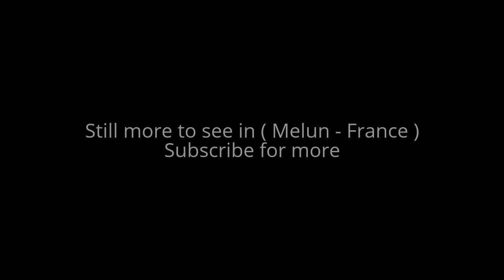Places to see in ( Melun - France )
Melun is a commune in the Seine-et-Marne department in the Île-de-France region in north-central France. It is a southeastern suburb of Paris 41.4 km from the centre of Paris. Melun is the prefecture of the Seine-et-Marne, and the seat of an arrondissement . Its inhabitants are called Melunais.

Meledunum began as a Gaulish town; Caesar noted Melun as "a town of the Senones, situated on an island in the Seine"; at the island there was a wooden bridge, which his men repaired. Roman Meledunum was a mutatio where fresh horses were kept available for official couriers on the Roman road south-southeast of Paris, where it forded the Seine. The Normans sacked it in 845. The castle of Melun became a royal residence of the Capetian kings. Hugh Capet (See also: House of Capet) gave Melun to Bouchard, his favorite. In the reign of Hugh's son, Robert II of France, Eudes, the count of Champagne, bought the city, but the king took it back for Bouchard in 999. The chatelain Gautier and his wife, who had sold the city, were hanged; Eudes escaped. Robert died there in July 1031.

Melun is served by the Gare de Melun, which is an interchange station on Paris RER line D, on the Transilien R suburban rail line, and on several national rail lines.

The Collegiate Church of Notre-Dame, Melun was the original home of the Melun Diptych. The nearby château of Vaux-le-Vicomte is considered a smaller predecessor of Palace of Versailles. The officers' school of the French Gendarmerie is located in Melun. All to see in Melun.

( Melun - France ) is well know as a tourist destination because of the variety of places you can enjoy while you are visiting the city of Melun . Through a series of videos we will try to show you recommended places to visit in Melun - France